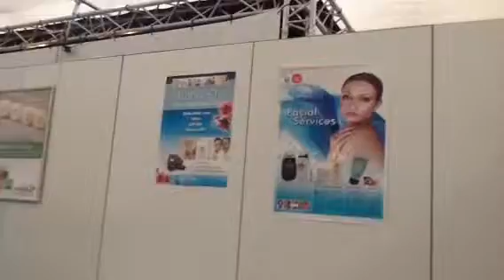Was ist Vina Massage

Vina Massage ist eine einfache, effektive nebenwirkungsfreie Behandlung über Reflexzonen.
Es ist eine Investition in die eigene Gesundheit und in den eigenen Körper.

Hierbei werden im Gesicht und an anderen Körperstellen Vitalpunkte aktiviert um die Selbstheilungskräfte anzuregen.